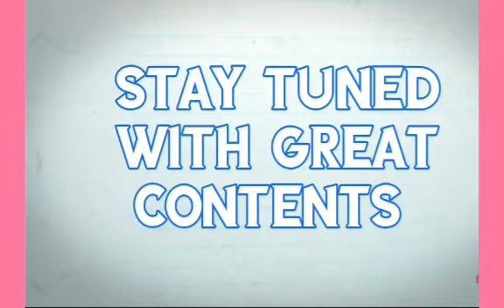WOMAN MENTIONED NAMES OF POPULAR PASTORS WHO ALLEGEDLY USE HER FOR STAGE MIRACLE